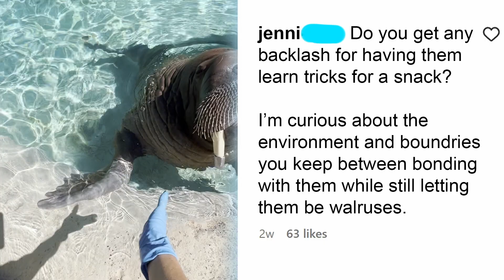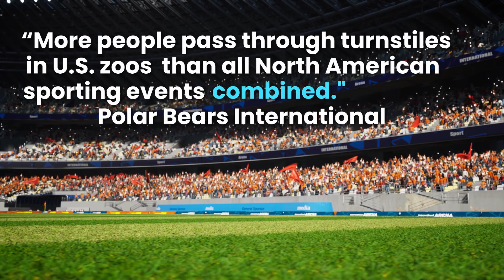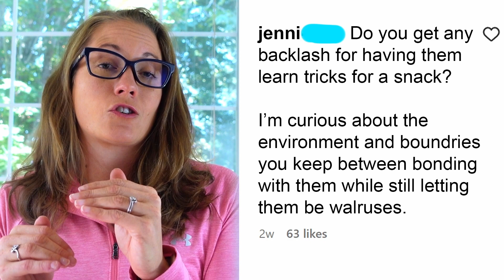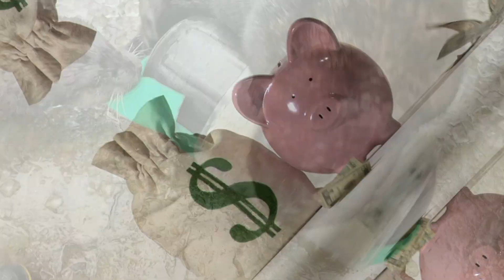Marine Biologist Answers Hard Questions About Zoos & Aquariums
Why do zoos and aquariums train animals like walruses and sea otters? Are they just doing tricks for food? A marine biologist debunks common misconceptions about zoos and aquariums.

00:00 - Are Zoos Ethical?
00:40 - Are There Good Things About Zoos and Aquariums?
01:50 - Why Do Zoos and Aquariums Train Animals?
02:36 - Do Zoos and Aquariums Starve Animals?
03:38 - Training Animal Tricks?
04:40 - Do Zoos Do Research?
05:41 - Do Zoos Help Conservation?
06:16 - Do Zookeepers Bond With the Animals?
07:08 - How Do Zoos Train Dangerous Animals?
08:23 - KPassionate

I'm a marine biologist who has worked at AZA accredited zoological facilities for over a decade and have trained dozens of walruses and sea otters husbandry and research behaviors. Species like polar bears, walruses, and penguins live in extremely remote areas of the world. So AZA accredited zoos and aquariums are really the only place for people to see these species. According to Polar Bears International, “More people pass through turnstiles in U.S. zoos than all North American sporting events combined,” and “research shows that zoos and aquariums are trusted messengers on climate change and other conservation issues, reaching millions of people every year who might not otherwise hear such messages.”

That is one of my favorite parts of the job and the primary reason I’m on social media. To reach people, expose them to incredible animals like sea otters and walruses, and hopefully inspire everyone to take the actions that are necessary to save them. If people are also entertained at the same time that they’re learning about sea otters… I don’t see why that would be a bad thing. If we just dumped the food in a pile for them every day, well, that would be incredibly uninteresting for them. Training sessions are one way to deliver food while also stimulating them mentally.

Some people think that zoos won’t feed animals if they don’t do "tricks." And that’s simply not the case. Each animal has a base diet that they get everyday whether or not they participated in the training session. And the animals can choose not to participate at any time.

Another misconception is that zoos and aquariums only train animals to do tricks to entertain guests. Sure, there are some behaviors that are just for fun but most of them either for their healthcare or for research. A lot of animals need eye drops on a daily basis, just like humans. We train our animals to voluntarily participate in things like blood samples and vaccinations so they become a positive part of their day with little to no stress involved.

The same is true for the research. Every year, WAZA, CAZA, and AZA accredited zoos and aquariums carry out thousands of research and conservation projects, half of which are field projects in over 80 countries. WAZA accredited facilities spend nearly 350 million US dollars every year on conservation and research, making zoos and aquariums the third largest contributor to conservation in the world.

The postings on this site are my own and don’t necessarily represent Metro Parks Tacoma’s positions, strategies, or opinions.

Additional Imagery
NOAA

Photoshopped by DoubleAgent XV